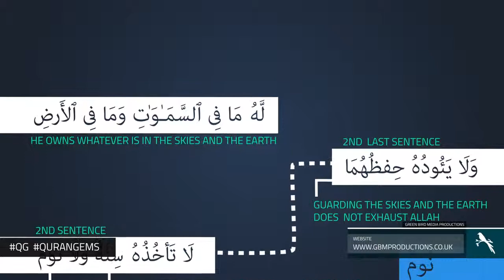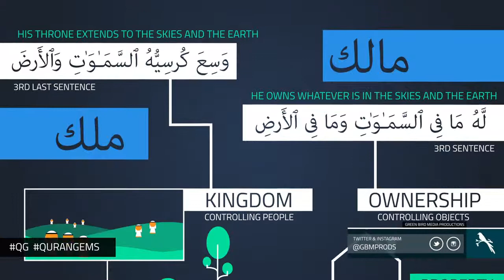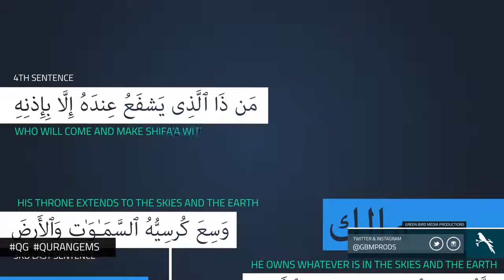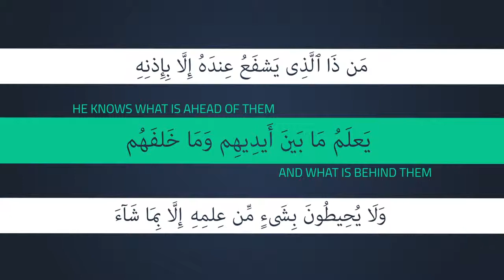Ayatul Kursi Pt. 2 - Quran Gems - Nouman Ali Khan HD